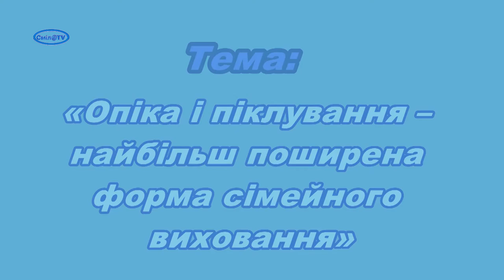Опіка і піклування – найбільш поширена форма сімейного виховання